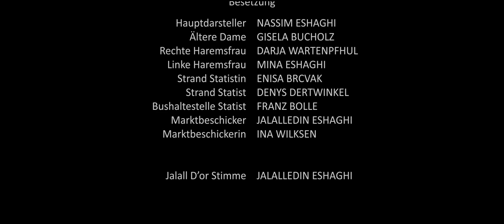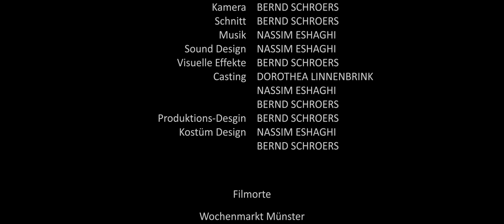Jalall D'or - Verführung aller Sinne | Director's Cut 2012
Wo liegt deine Traumwelt?

Hauptdarsteller                           NASSIM ESHAGHI
Ältere Dame                                 GISELA BUCHOLZ
Rechte Haremsfrau                    DARJA WARTENPFUHL
Linke Haremsfrau                        MINA ESHAGHI
Strand Statistin                            ENISA BRCVAK
Strand Statist                                DENYS DERTWINKEL
Bushaltestelle Statist                  FRANZ BOLLE
Marktbeschicker                          JALALLEDIN ESHAGHI
Marktbeschickerin                       INA WILKSEN

Jalall D'or Stimme                        JALALLEDIN ESHAGHI

Drehbuch/Regie/Kamera/         BERND MSC SCHROERS
Produktion/Schnitt
Co-Produktion                              NASSIM ESHAGHI
Ausführende Produzenten         DOROTHEA LINNEBRINK
                                                       JALALLEDIN ESHAGHI
Musik                                            NASSIM ESHAGHI
Sound Design                              NASSIM ESHAGHI
Visuelle Effekte                           BERND MSC SCHROERS
Casting                                         DOROTHEA LINNENBRINK
                                                      NASSIM ESHAGHI
                                                       BERND MSC SCHROERS
Produktions-Desgin                    BERND MSC SCHROERS
Kostüm Design                            NASSIM ESHAGHI
                                                       BERND MSC SCHROERS